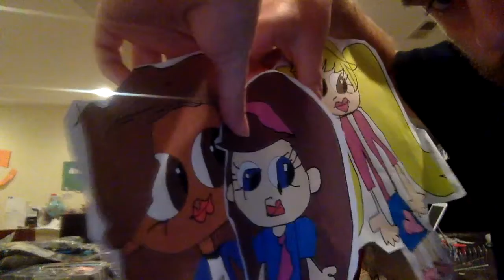Cyrano de Elsa | Volume 1 | Enchatria Girls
Elsa has a crush on a weird breathing guy named Brainy, so the girls try to help her win his heart with their own advice.